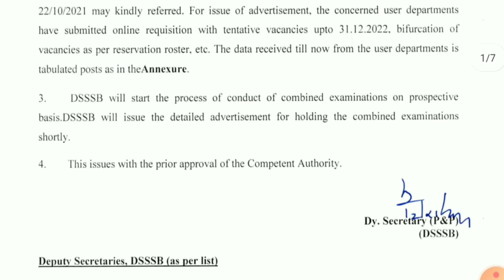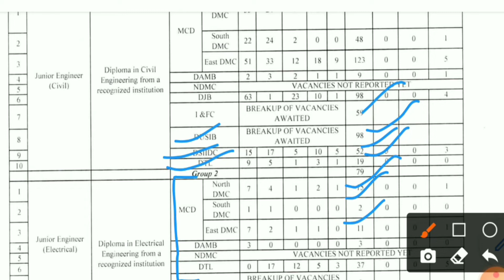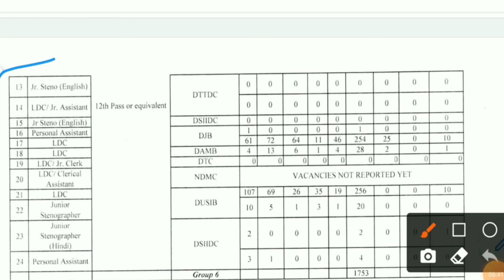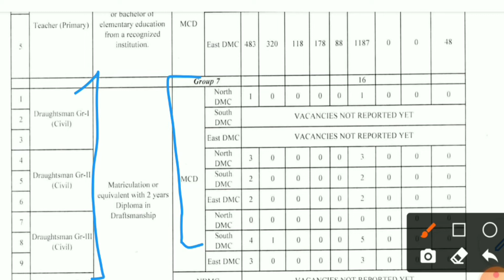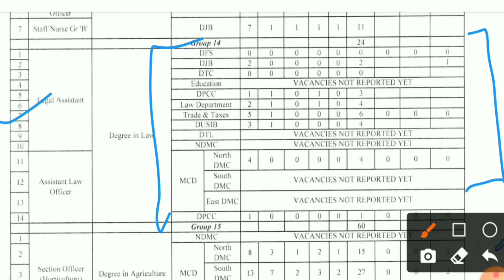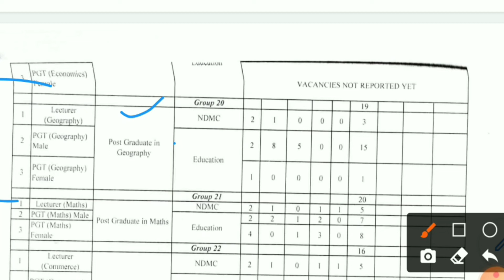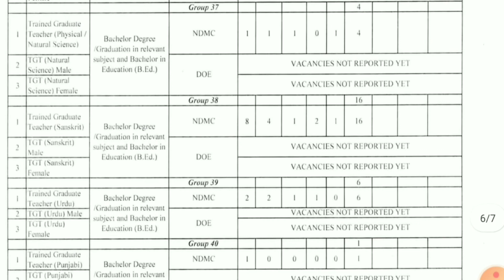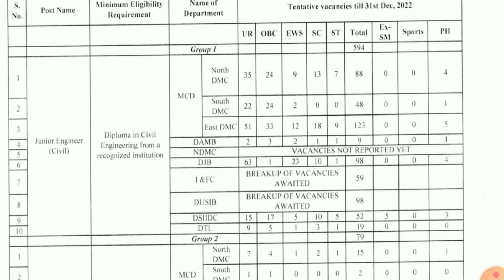DSSSB Recruitment 2022/DSSSB teachers vacancy 2021/DSSSB अध्यापक भर्ती/delhi me teacher vacancy 2022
DSSSB Recruitment 2022/DSSSB teachers vacancy 2021/DSSSB अध्यापक भर्ती/delhi me teacher vacancy 2022/Delhi TEACHERS Recruitment 2021/teachers vacancy in Delhi/permanent teacher vacancy 2021

Other Keywords:-
dsssb PGT TGT PRT Teacher's Recruitment 2021